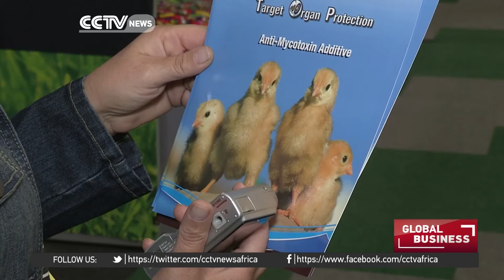The 19th World Veterinary Poultry Congress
This years congress has largely centred around creating networking opportunities so that African Veterinarians can develop more links with their colleagues overseas because, at the end of the day,the World's problems today can be Africa's problems tomorrow,so exchanging information is very important.